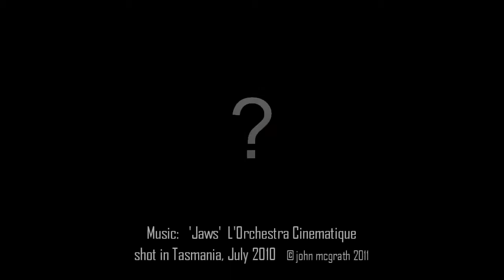Close encounter of the fin kind. Shark or something else big? You pick.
Tasmania. July 2010. Swimmer unwittingly swims out into one great big 'Jaws'-like fin! Was it a shark or something else? You pick. regardless, it was a close encounter of the fin kind.
note: this is actual footage, no doctoring